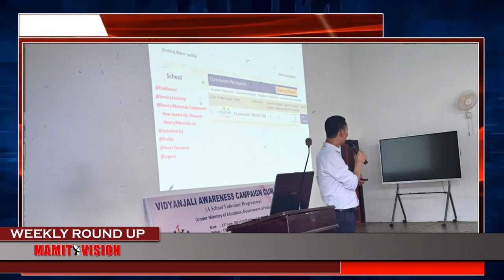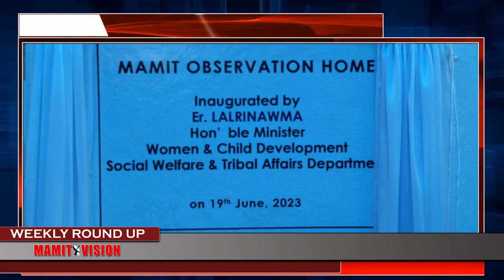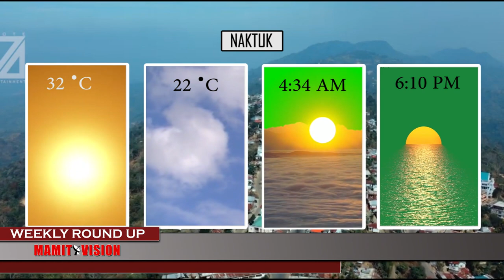Mamit Vision Weekly Round Up | 24th June, 2023